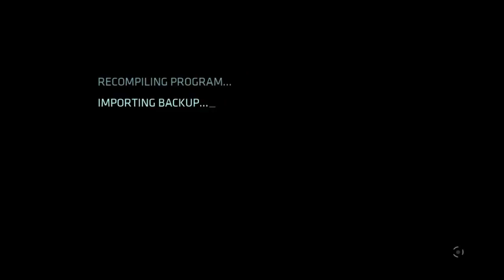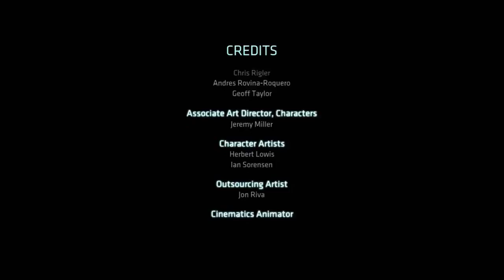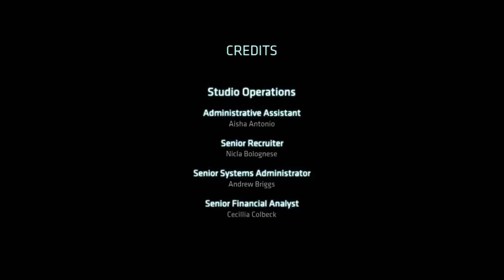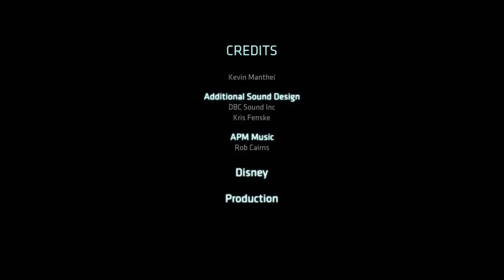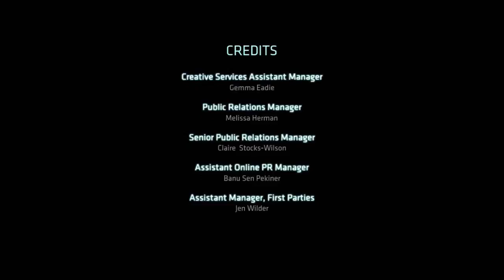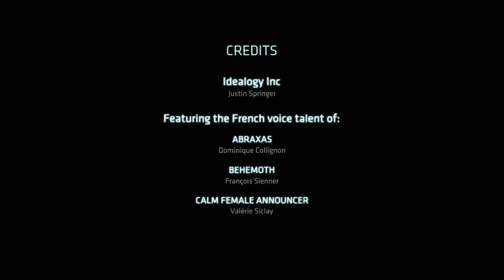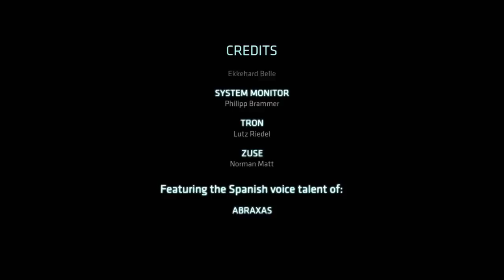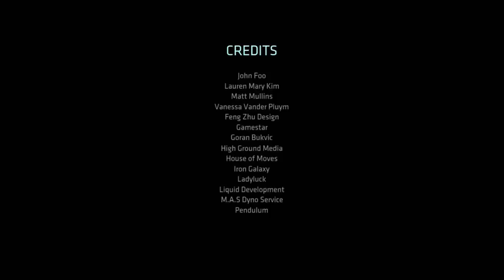All Night Gaming Presents: TRON Evolution - The Finale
The final chapter of the Tron Evolution saga.